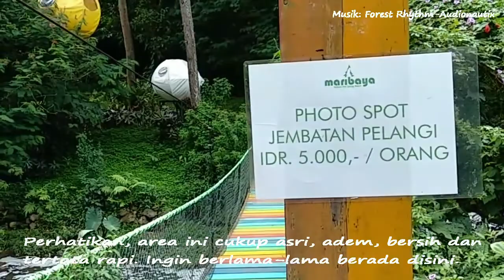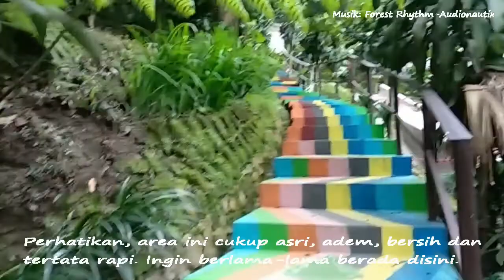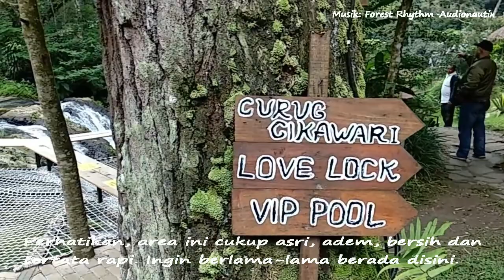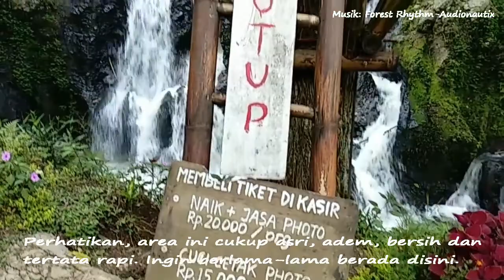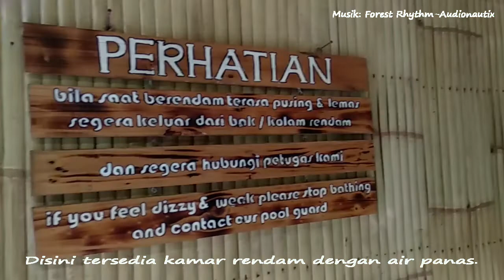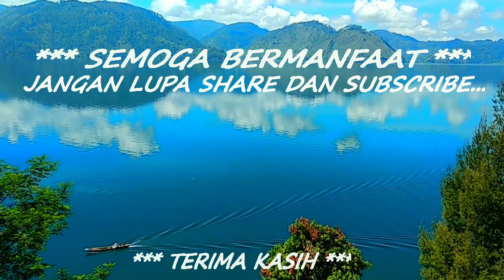Maribaya: Hutan Ditata Jadi Obyek Wisata Menarik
Maribaya, kawasan hutan yang berada di Lembang, Propinsi Jawa Barat. Dengan menata kawasan ini menjadi obyek wisata menarik dan menarik perhatian orang berkunjung kesana. Penataan dan kreatifitas seperti ini layak dicontoh oleh daerah lain.